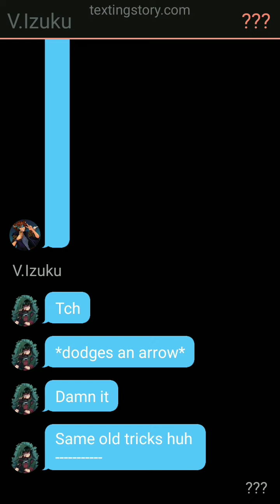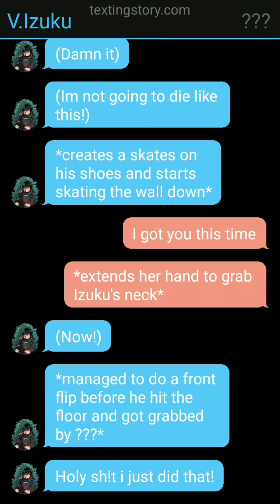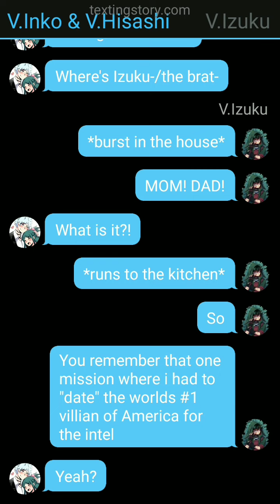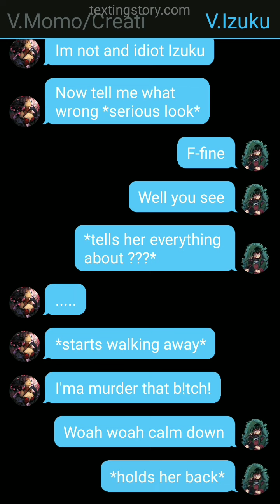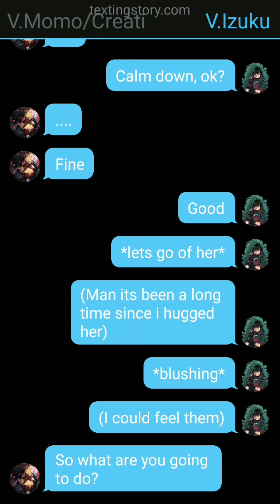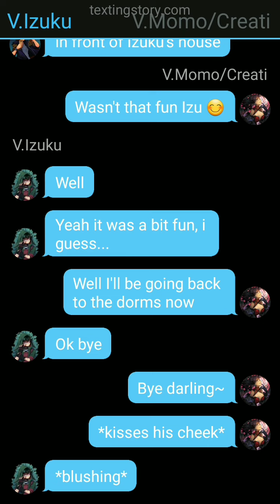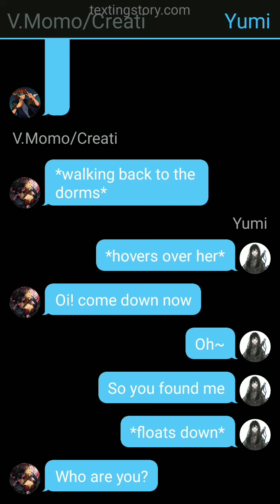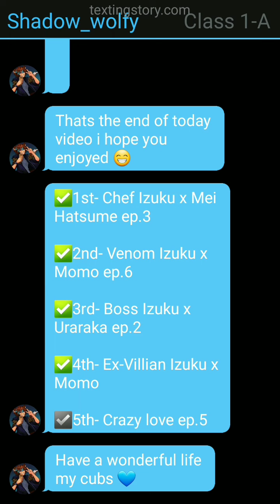Ex-Villian Re-hab Program Midoriya Family [Ep.4] (Izuku x Yandere Momo) [5k special] /short/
I hope you enjoy 😁 and I apologize that  it's short 😅